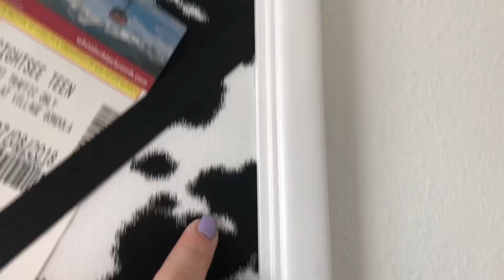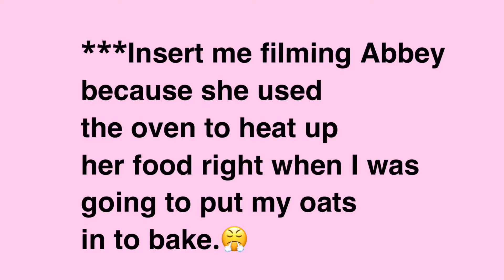A Casual Wednesday Vlog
Hey guys! I feel like I haven’t posted in forever so I vlogged my day on Wednesday! I have some more videos planned so stay on the lookout for those! Music is by Ikson!